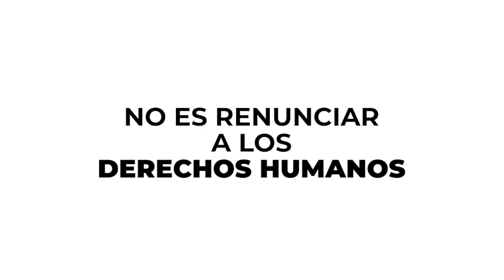Nicaragüense, conoce donde pedir ayuda y los derechos que tienes como exiliado y refugiado